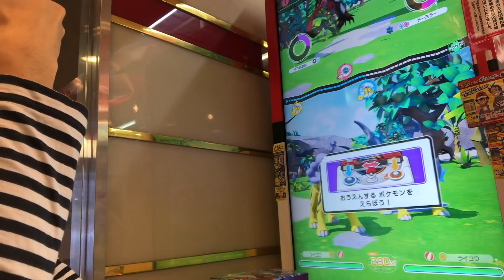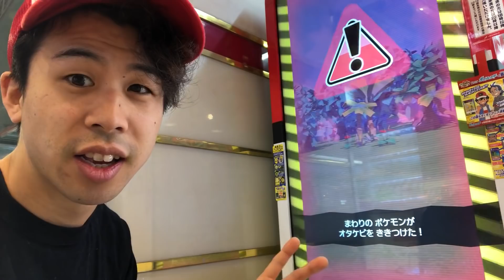さいしょの頃のライコウとダブルラッシュのライコウはつよさが同じ？ ポケモンガオーレ グランドラッシュ4だん ゲーム実況 でんせつ pokemon